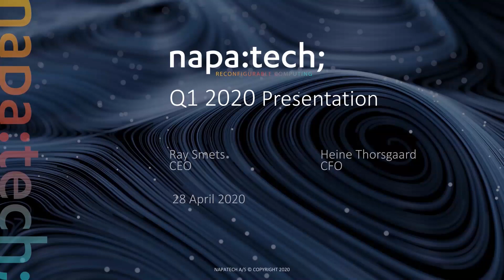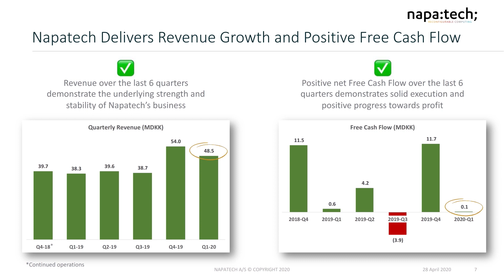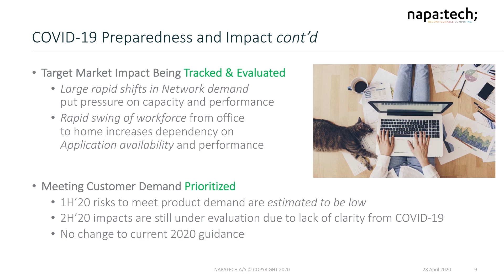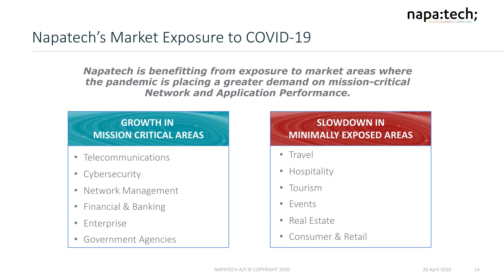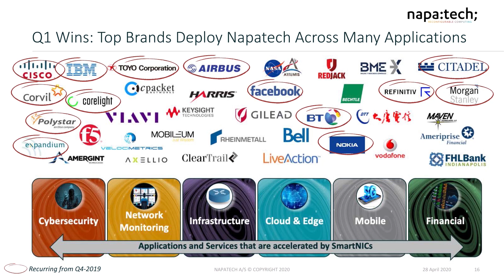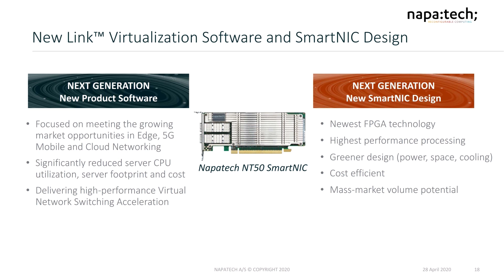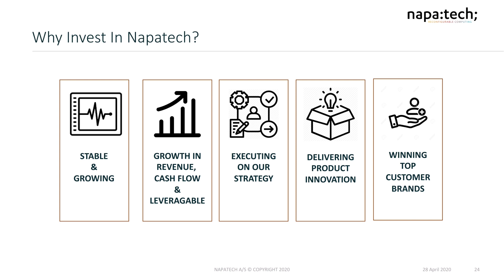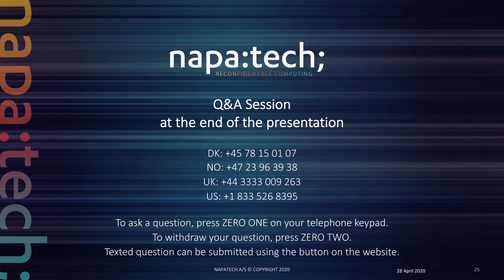Napatech Q1 2020 IMS